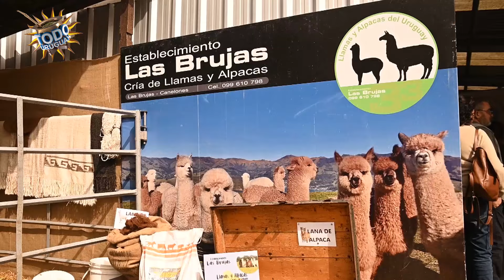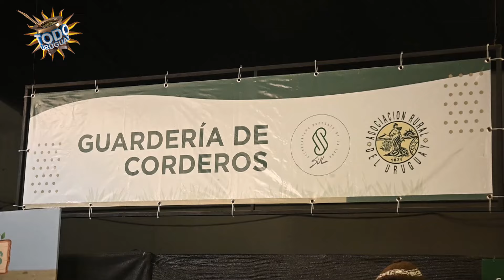Todo Uruguay | Expo Prado 2024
Miles de personas pasaron por la Rural del Prado en una nueva edición de la Expo, la mayor feria agroindustrial del país. El corresponsal Mauricio Larregui estuvo desde que comenzó hasta el final y nos lo mostró en el siguiente informe.